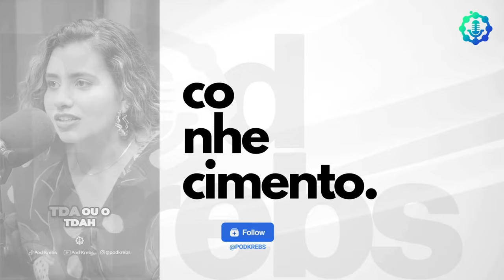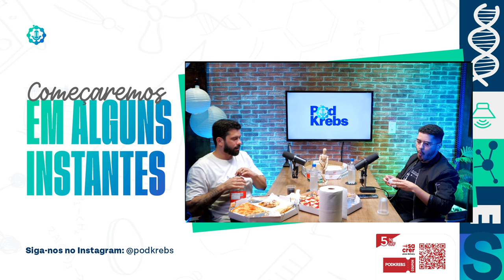Pod Krebs - Pedro Sá (Uma Vida de Filmmaker) - #34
🔵 | O conhecimento muda vidas
🗓️ | Todas as terças - 21h
🎥 | Acesse nosso canal no link abaixo
🎙️ | Host: @rodrigofmuzzi
🎬 | Produção: @podcastgaragem
📲 | Instagram Convidado: @pedro_sanunes